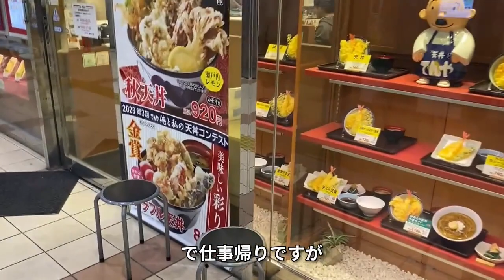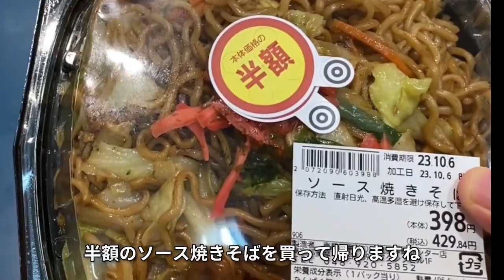陰キャ社不大学生の生活 コインランドリーを使う理由＆てんやでの衝撃の注文をする陰キャ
コインランドリーは本当に便利だ。僕は社会不適合というか普通に洗濯すら毎日やるのがおっくうになってしまうのでよくコインランドリーを使用する。これなら1～2週間に1回洗濯するだけで済むし、乾燥だけなら1回500円程度で済むのでまとめてやった方が効率ええやん！ってことでそういう洗濯の仕方をすることで済ませているのである。僕は社不だという自覚があるが、最低限の身だしなみと清潔感は心がけている。ヒゲを剃るであったりとか、洗濯をするとか。ここら辺が出来ないと仕事もクビになることがある（現に清潔感を指摘されバイトをクビになった）。とにかく清潔感は就活でも大事なので心がけていきたい。（まぁこの動画はヒゲ完全に剃ってないし寝癖も酷いのだが。）あと、料理が苦手なので外食をすることも多いのだが、僕の場合は１日２食と牛丼とサイゼをスーパーの特売メインにすることで食費を約3万程度で済ませる努力をしている。
まぁギャンブルをしなければ、もっとラクに暮らせるのだが自分の人生にギャンブル捨てるという選択肢はない。なぜなら自分を崖っぷちに追い込むクセが自分にはあるからだと思う。
ともかく社会不適合でもなんとか費用を抑えて最低限の身だしなみと生活ができるんだぞというライフハック？動画でした。

→経済学部の楽単教えられますのでDMよければどうぞ。